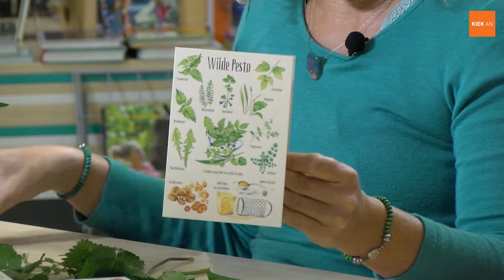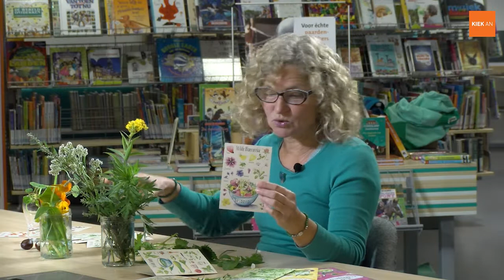#6.3 Tanja Hilgers weet alles van de geneeskrachtige werking van kruiden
Eten houdt ons gezond. Eten maakt ons ook weer gezond als we ziek zijn. Tanja Hilgers weet alles van de geneeskrachtige werking van kruiden. En weet je wat? Het staat vaak gewoon in de berm, je kunt het heel simpel wildplukken.